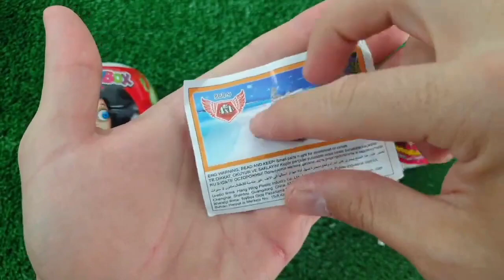A Box Full of Cars, Roll Royce, Lamborghini,Ferrari, Porsche,Suzuki,Mclaren Bugatti, Candy, Mercedes